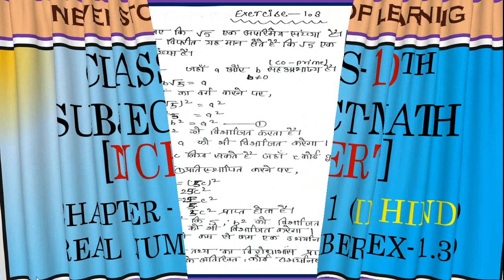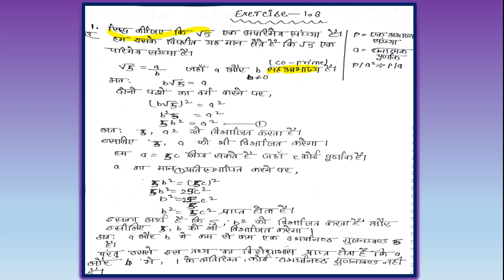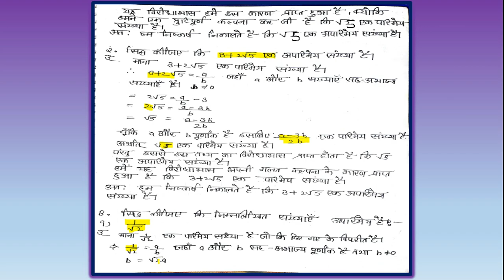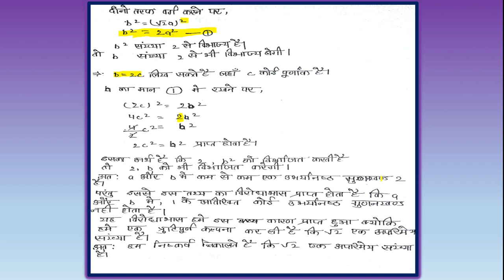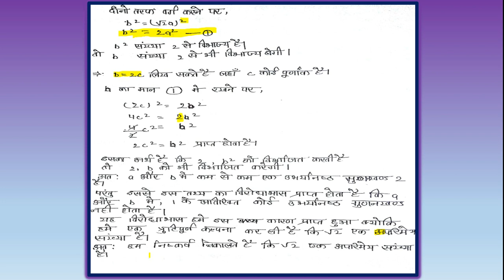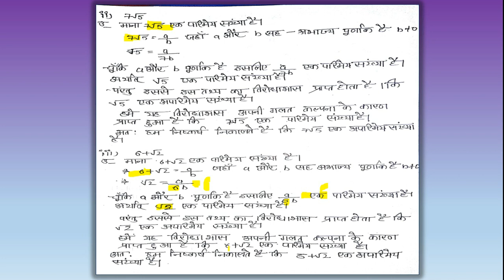CLASS 10TH MATH SOLUTIONS OF NCERT CHAPTER-1 वास्तविक संख्या (EX-1.3 )IN HINDI CBSC [PART-4]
In this  video describe CLASS 10TH MATH SOLUTIONS OF  NCERT CHAPTER-1 वास्तविक संख्या (EX-1.3 )IN HINDI CBSC [PART-4] . I just hope this  will be helpful for somebody.